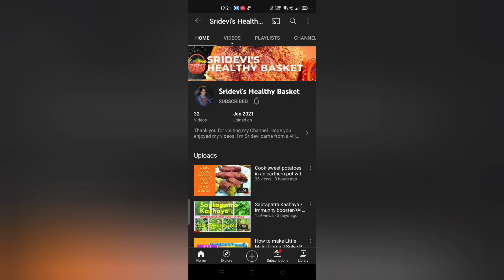Tasty & Crispy Ragi Dosa || Simple steps || రాగి దోసెలు కోసం పిండి ఇలా చేసుకుంటే హోటల్లోలా వస్తుంది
In this video, you are watching how to make crispy ragidosa for breakfast in ragidosatelugu

✨✨ My Video shooting & editing equipment✨✨
POCO F1 - For shooting
Realme 6 Pro - For shooting
Videomaker App - for editing videos
Canva - for banner creation

✨✨About myself✨✨
Thank you for visiting my Channel. Hope you enjoyed my videos. I'm Sridevi came from a village of West Godavari, Andhra Pradesh born in a farmer family. Presently we have settled in Ahmedabad, Gujarat.  All of us are knowingly run with time leaving healthy habits & foods aside. This leads to many unnecessary complications in our lives. I am happy to cook & share tasty healthy recipes using Siridhanyas (Millets). My family has got benefited from these wonder grains after we shifted to this Healthy lifestyle. So, I created this channel "Sridevi's Healthy Basket" to share my experiences, tasty recipes, and useful tips related to kitchen gardening.

Let them get benefited from this new way of living style.